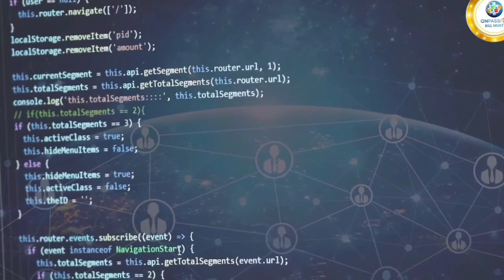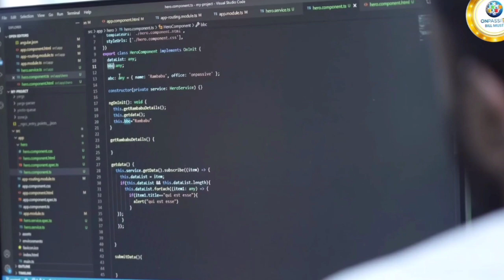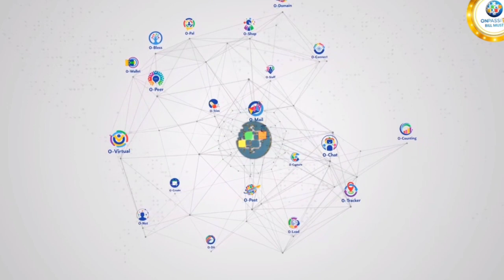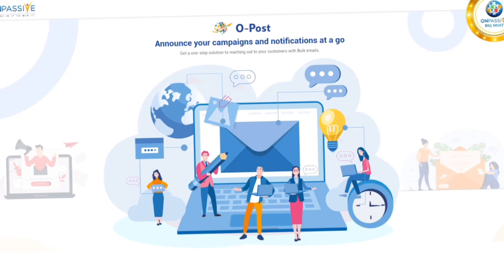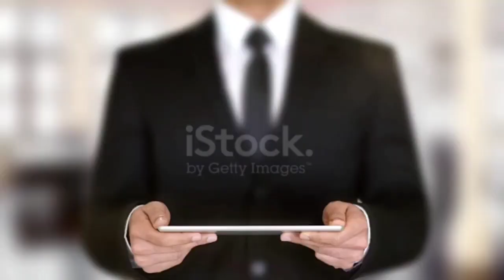VALUE KO SAMJWO INCOME 1000 × JYADA HOGA ASH SIR🙏🙏🙏